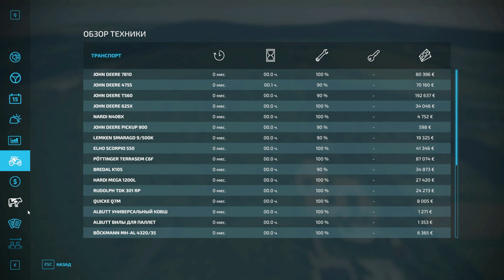FarmingSimulator22\ The Green Valley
.Что включено:
- Небольшая деревня
- Несколько точек продажи и производства
- Лесопилка
- Торговец животными
- Автомастерская
- Карьер
- Лесные массивы
- 38 покупаемых земель
- 13 полей
- Совместимость с DLC Precision Farming
- Предметы коллекционирования

Author Zero Oito

ஜ۩۞۩ஜ
Заранее благодарен!
Thanks .